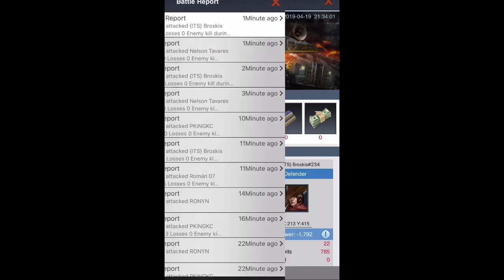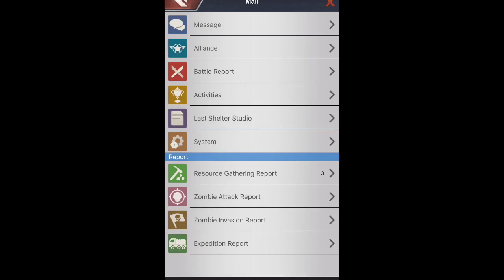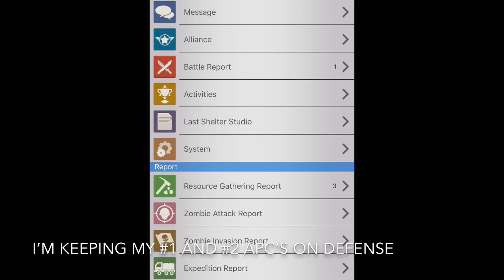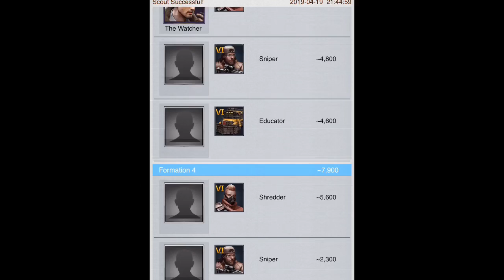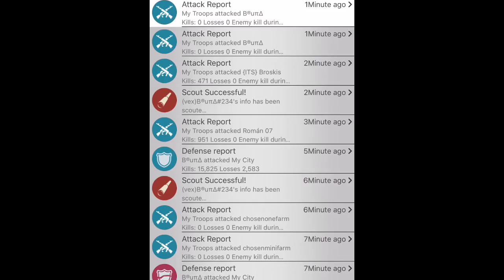Last Shelter: Kill Event// State 244 vs 234 Part 2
D13 Tutorial